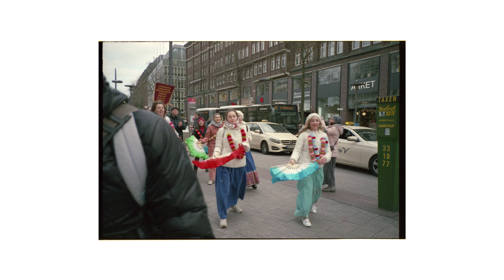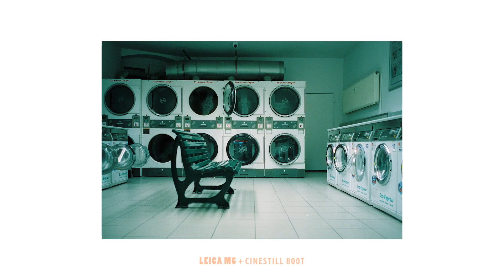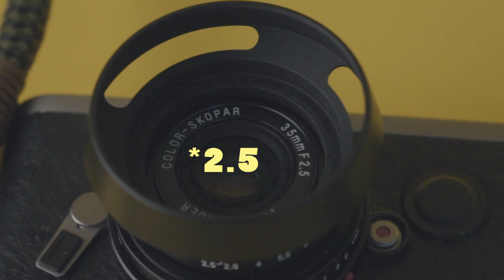(1/2) Leica talk | 7 Reasons WHY I bought the Leica M6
In this video I talk about 7 reasons why I bought the Leica M6.

Video recorded on my Sony a7II.

Music (non-profit use):
"I Need you" - Eric Godlow Beats
"Rain" - Lee
"Bubbles" - Kiyoto